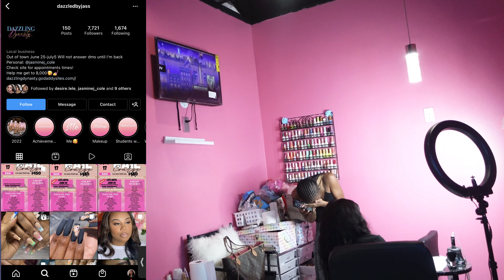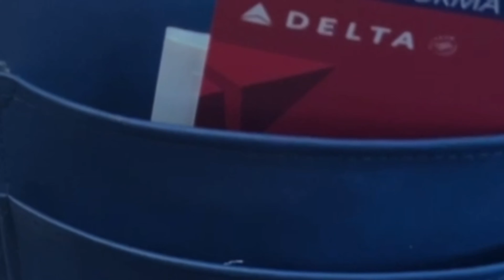Days With Landrii | I Tried Tape Ins, Working Out, Quick Miami Trip, 1st Time Dying My Hair & Appts!